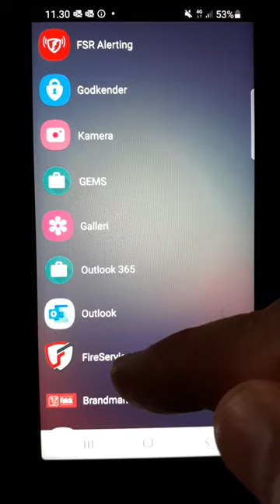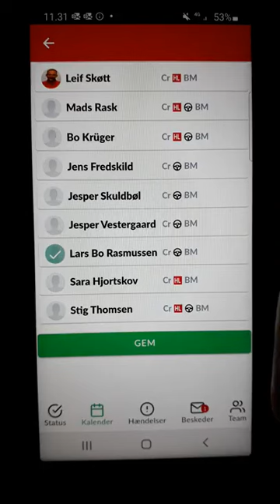Weekendvagt byt - Skub en vagt retur før aftalt tid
Eksempel:
Du hjælper Peter med at holde noget af hans weekendvagt en lørdag fra kl. 10.00 til 18.00.

Peter er allerede hjemme igen kl. 15.00, og vil derfor gerne have sin vagt tilbage.

Peter kan ikke selv trække sin egen vagt retur og dermed frigøre dig fra vagten. Du skal i stedet som vikar-vagt sende vagten tilbage igen til Peter.